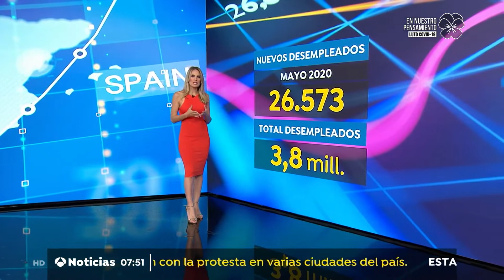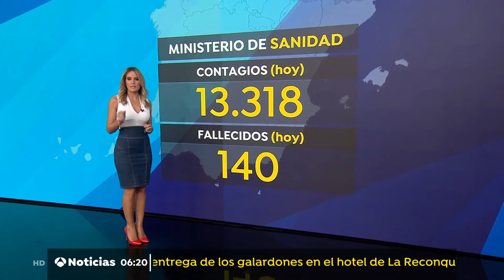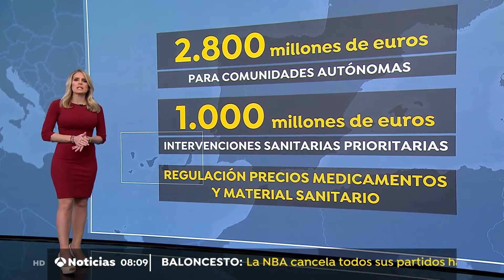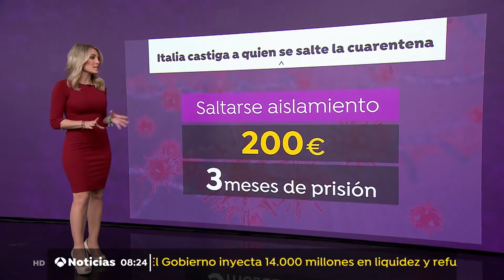Angie Rigueiro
Embarked on her career with CNN International in Atlanta, nowadays she is a major player on the Spanish news scene, just got back on the screen with ageless charm after her pregnancy